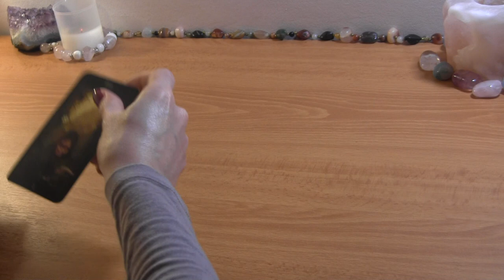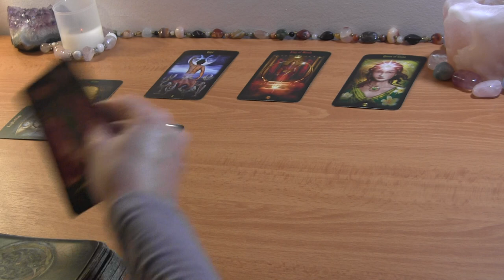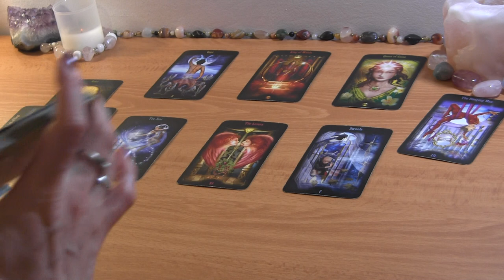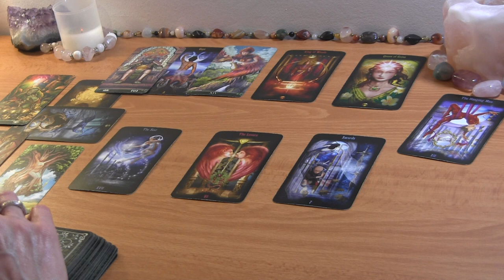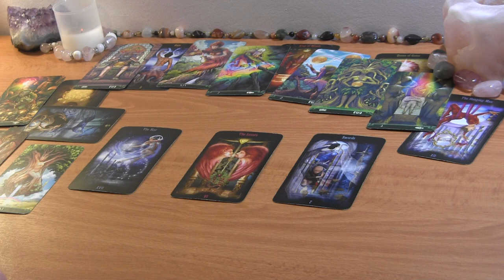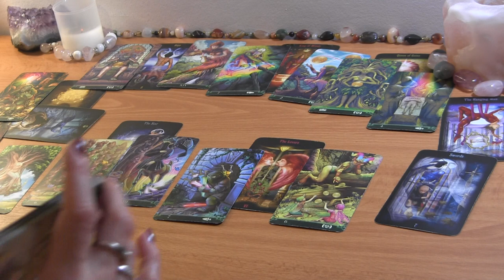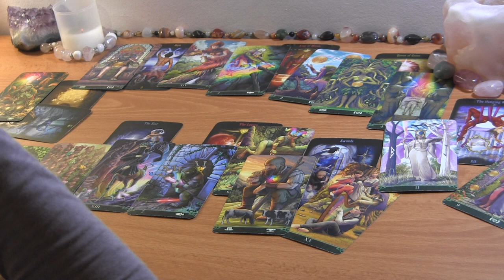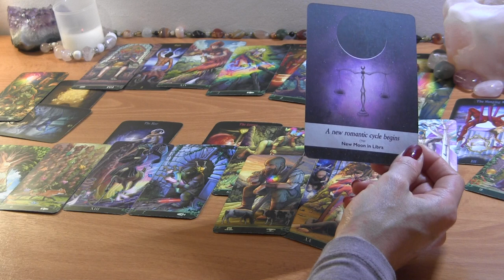PISCES MARCH 2022: They Don’t Believe This is Over! ❤️ Love Reading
PISCES MARCH TAROT LOVE READING

PERSONAL TAROT READING OPTIONS:
1.  BASIC LOVE READING ~30min $50
2.  EXTENDED LOVE READING ~45min $65
3. MINI-READING ~20min $35

  1. Reading option
  2. Your and your partner's first names, FULL DOBs  and current countries (if known)
  3. Brief description of situation (including if there is a 3rd party element to look into)
  4. Recent photos optional